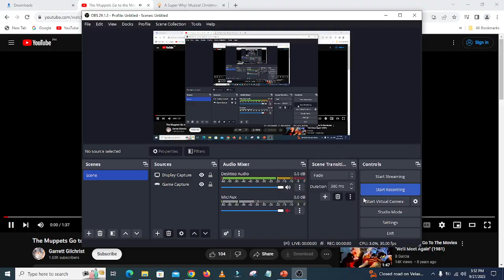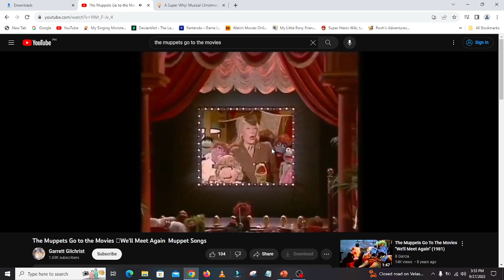We'll Meet Again (Update 1)